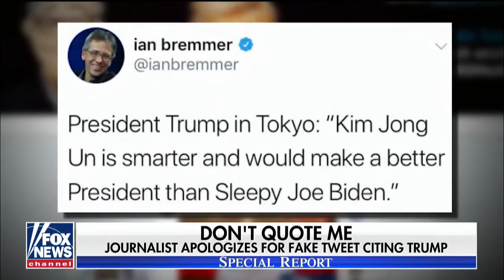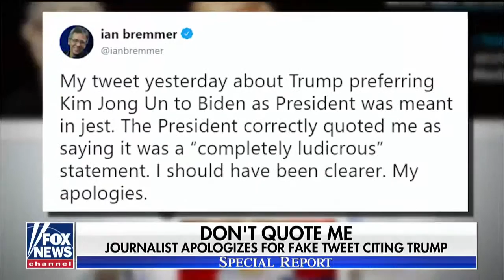Mueller's office denies inflammatory allegation in Wolff's new book